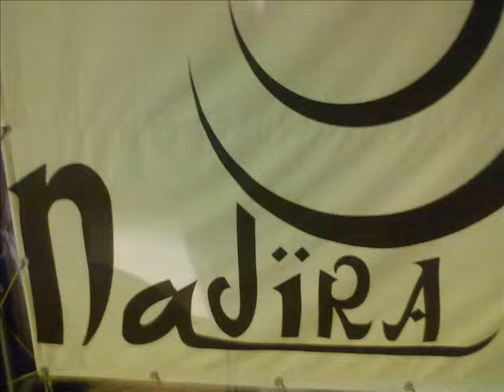DJ FONZIE CIACO IN THE MIX@ NADIRA BY LIDO SCILLA - VARCATURO(NA)03/09/2011